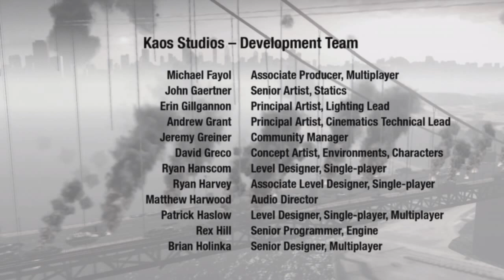Homefront let´s play German [03] - Live von Twitch!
Weiter gehts! Ich werde denn laufe der Zeit den zweiten Teil zocken!
HF!